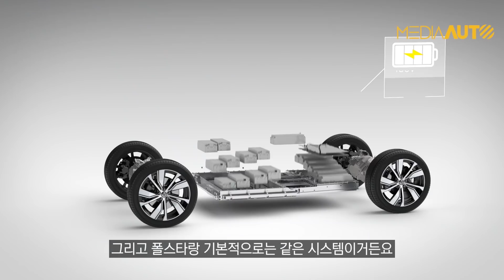C40 리차지...사전계약 했어요 (그렇다고 꼭 산다는 건...아~통풍시트, 볼보, 전기차, 보조금 50%, 6391만원)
신차발표 현장에서 다른 점 위주로 쫙 둘러봤습니다.
다 좋은데, 통풍시트가 없는 게 걸리네요.
통풍시트가 꼭 필요했나, 싶기도 하고...
여튼 '사전계약' 넣긴 했습니다

0:00 오프닝
0:41 XC40 '변형형' 전기차에 대해
1:21 C40 리차지와 XC40 리차지의 외관 디자인 차이
2:16 다 똑같은데 이곳만 다르다!
2:52 가격 차이
3:04 내부 디자인 차이점
3:52 C40 리차지 실내
5:08 C40 고~대로 뒤로(뒷좌석 리뷰)
6:53 XC40 리차지 트렁크
7:09 C40 리차지 트렁크
7:40 충전구 위치
8:19 C40, XC40 가격
9:26 클로징

볼보 C40 리차지 신차발표 행사에 초대 받아서 찍은 영상입니다. [미디어오토]는 공정거래위원회 권장 표기 사항을 성실히 준수합니다.